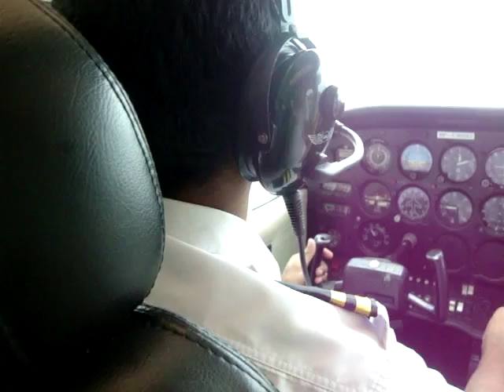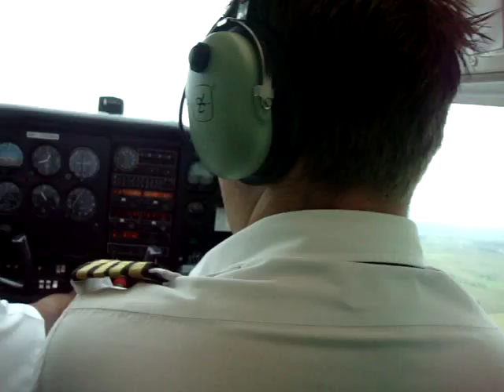TAKE OFF IN CAUAYAN AIRPORT:SREERAJ